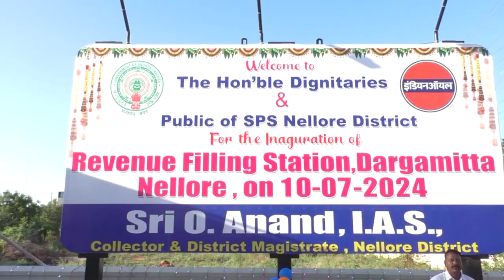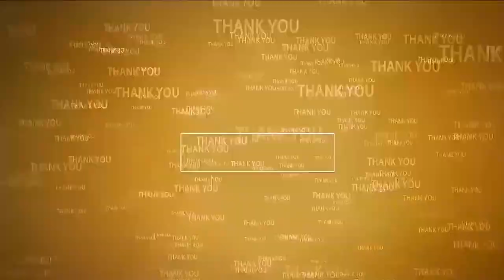ప్రజల్లో ఉండే నమ్మకాన్ని నిలబెట్టుకోవాలి@N3NEWS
- రెవిన్యూ ఫిల్లింగ్ స్టేషన్ ద్వారా మంచి సేవలు అందించాలి
- జిల్లా కలెక్టర్ ఆనంద్, రూర‌ల్ ఎమ్మెల్యే కోటంరెడ్డి
- నెల్లూరులో రెవిన్యూ శాఖ ఆధ్వర్యంలో నూత‌నంగా రెవిన్యూ ఫిల్లింగ్ స్టేషన్ ప్రారంభం